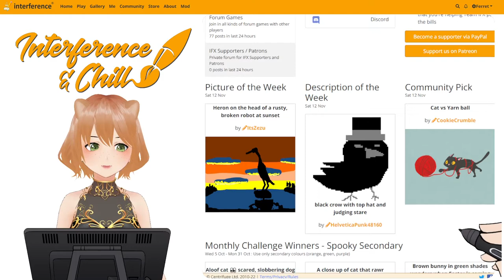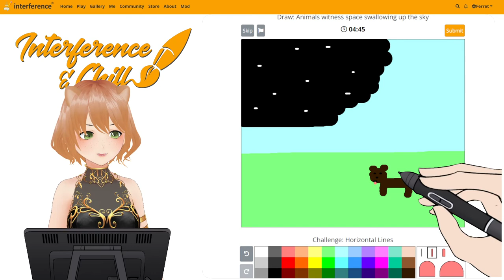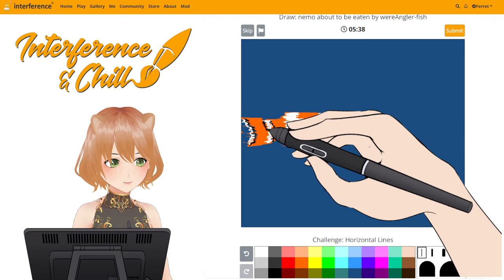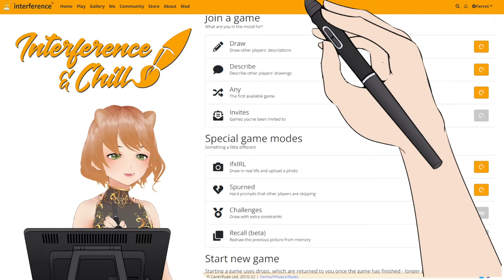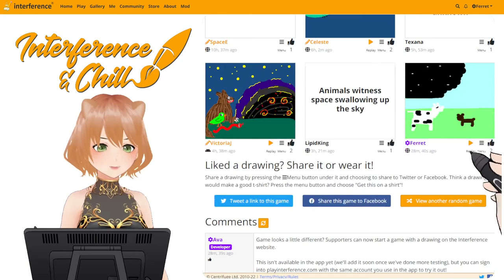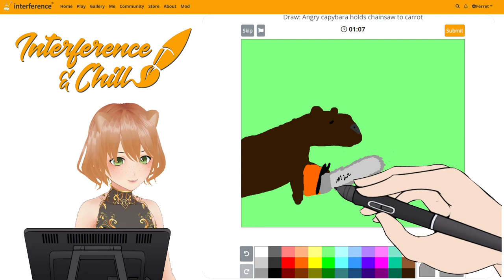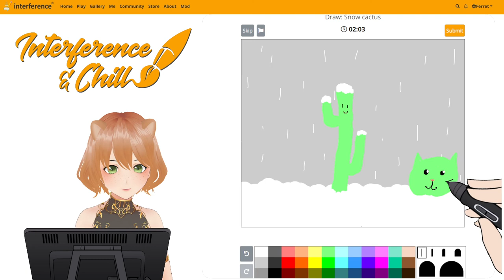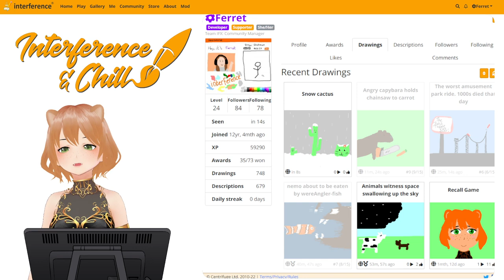Interference & Chill with Ferret - November 2022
Stream replay: Join Ferret for her monthly drawing stream. Want to catch a live stream and get involved? to see her schedule!